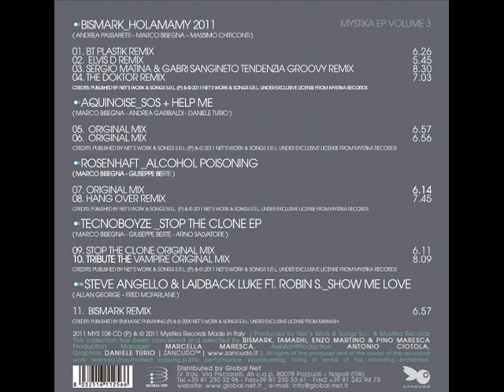Rosenhaft- Alcohol Poisoning (Original Mix) // Mystika Records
Taken from Mystika E.P. Vol. 3
out soon on CD's